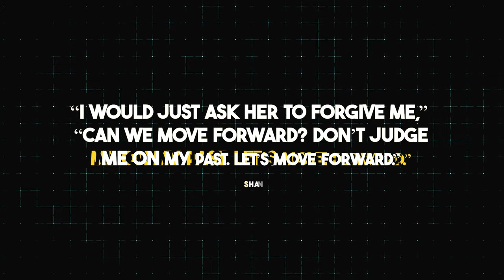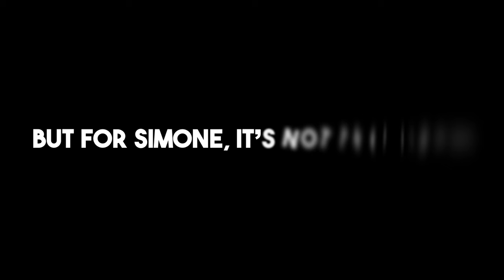Simone Biles And Her BIOLOGICAL Mom Try to RESTORE A BROKEN Relationship